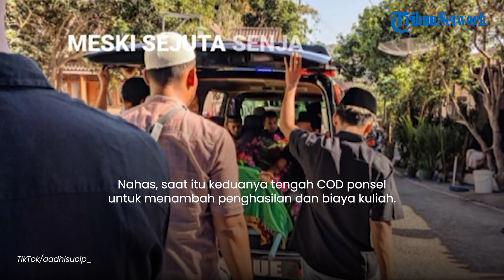Pergi COD Ponsel, Oky dan Adit Jadi Korban Tewas saat Kecelakaan Exit Tol Bawen: Banjir Doa Warganet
TRIBUN-VIDEO.COM - Ada empat korban tewas dalam kecelakaan truk tronton di exit Tol Bawen, Semarang pada Sabtu (23/9/2023).

Dua di antaranya adalah Rudi Oky Candra dan Aditya Dwiky.

Mereka adalah warga Kadirejo, Kecamatan Pabelan, Kabupaten Semarang.

Nahas, saat itu keduanya tengah COD ponsel untuk menambah penghasilan dan biaya kuliah.

Terlihat dalam unggahan TikTok @aadhisucip_ pada Minggu (24/9), banjir doa untuk kedua korban tewas tersebut.

Dalam video, pengunggah yang merupakan teman mereka, menuliskan pesan bahwa canda tawa keduanya tak akan pernah hilang.

"CANDA TAWAMU TAKKAN PERNAH HILANG KAWAN," tulis keterangan unggahan.

Sebagai informasi, kecelakaan nahas ini terjadi sekira pukul 18.30 WIB.

Saat itu, sebuah truk mengalami rem blong lalu menerjang kendaraan yang tengah berhenti di lampu trafic light exit tol Bawen.

(Tribun-Video.com/Tribunnews.com)

Artikel ini telah tayang di Tribunnews.com dengan judul Banjir Doa untuk Korban Kecelakaan di Exit Tol Bawen, Warganet : Mas Oky dan Adit Kalian Orang Baik,